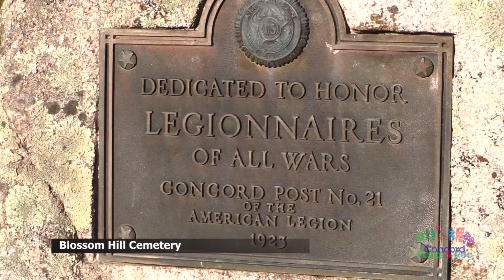Holiday Greeting 2015 - Parks and Rec